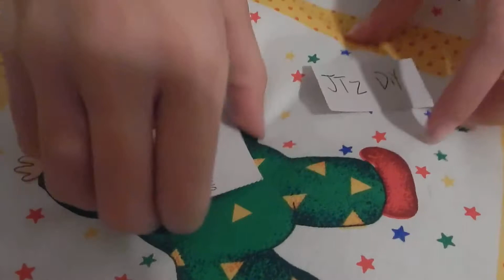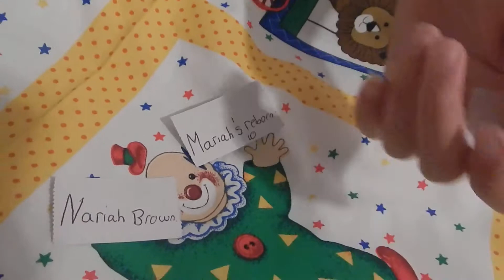Giveaway Winners Announced!!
Thank you everyone who took the time to enter my very first giveaway! As you will see in the video, the three winners are Nariah Brown, Mariah's reborns10 and JT2 DIY! Congratulations!

We are paying the shipping cost so all we need is your address.

Sorry this video was so late in the day but I was at my dance competition today and just got home a few minutes before we filmed the video.

I'll have more giveaways coming up so please keep checking back! I'll also have some new videos with all of my babies!!